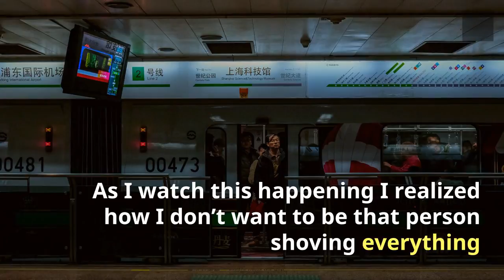Rushing to Live by Robin Marvel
Let’s face it, we are all just a moment away from a diagnosis, tragedy, or trauma that will demand we step back and reevaluate our life as it is right now and force us to decide what we really want to experience before our time runs out.

I am not trying to be morbid or depressing, but recently I have been experiencing some of the most important people around me facing the end of their life. Not a sudden death, but the kind where a doctor tells them they have months or days to live, and eventually is here. Watching those that I love as they face the reality that there is in fact an expiration to life, that we all must face, some of us sooner than later.